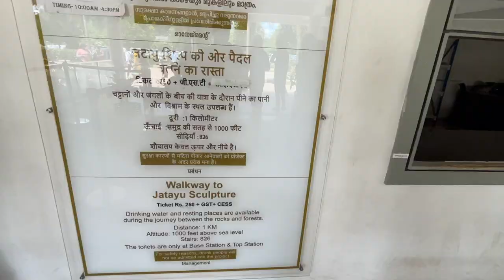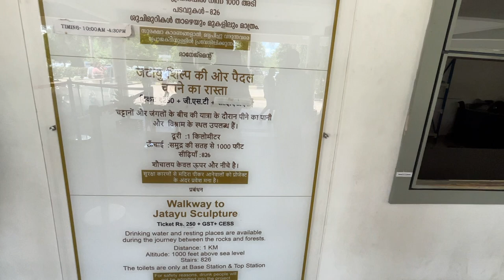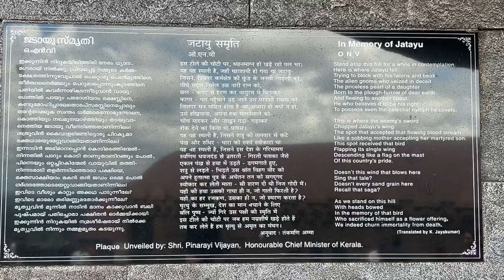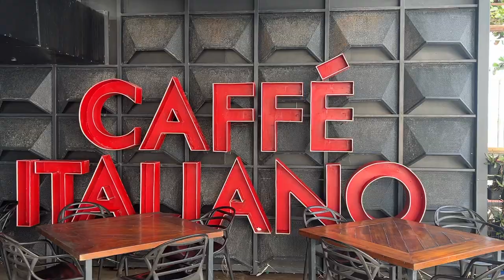Jatayu - World's largest bird sculpture || Varkala - India's cliff beach town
In this video, we showcase the world's largest sculpture and also tak a stroll along the beach town of Varkala. For more such videos, see details below:

for custom travel itineraries